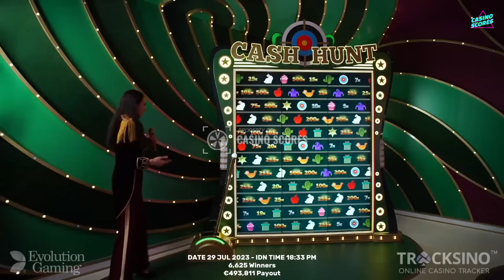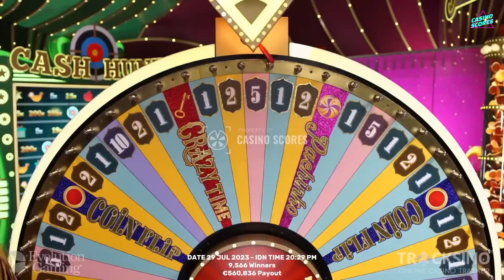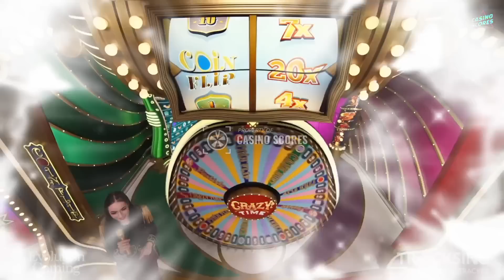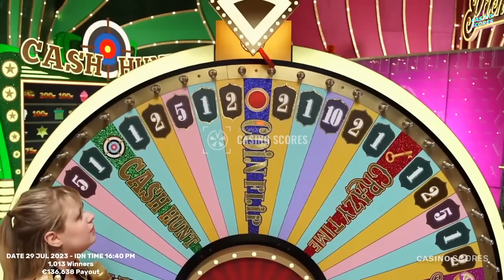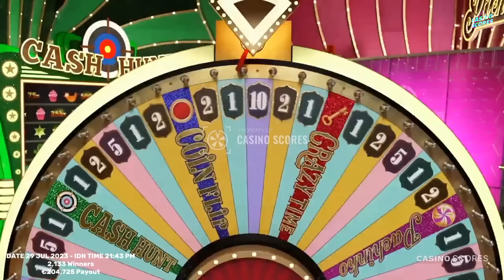Crazy time big win today, Oh My God !! CF And CT BIG TOPSLOT 20X And 10X !! No Drama And Perfect !!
Video title : Crazy time big win today, Oh My God !! CF And CT BIG TOPSLOT 20X And 10X !! No Drama And Perfect !!